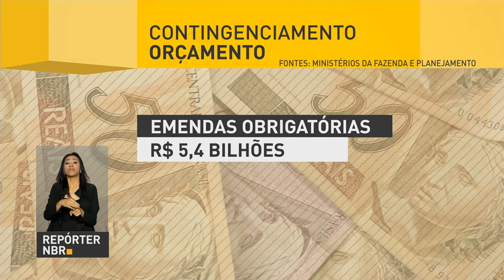Fazenda anuncia contingenciamento de despesas públicas federais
REPÓRTER NBR - 30.03.17: Governo federal anunciou, nesta quarta-feira (29), corte de R$ 42,1 bilhões em despesas. A medida é necessária para cumprir a meta fiscal do ano e manter as contas públicas equilibradas. Com o contingenciamento, o governo não precisará aumentar ou criar novos impostos no país.